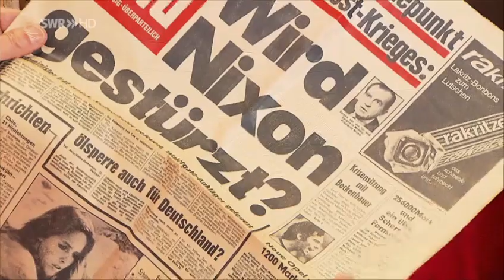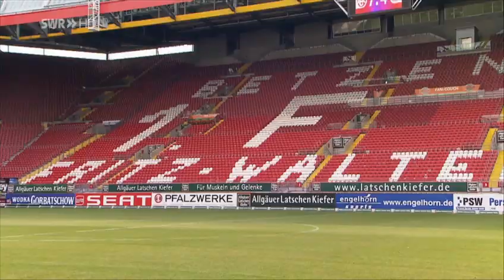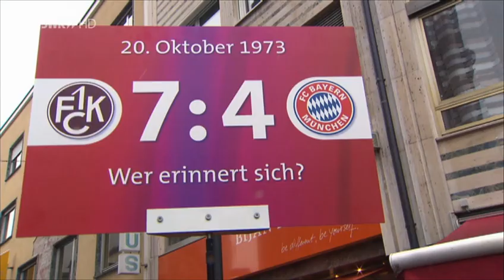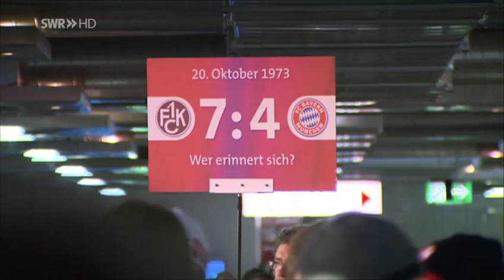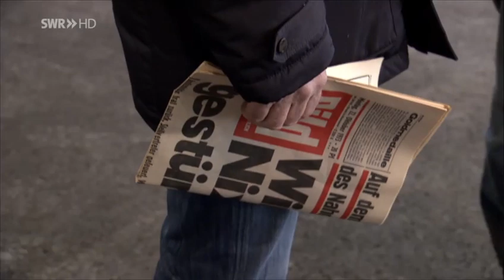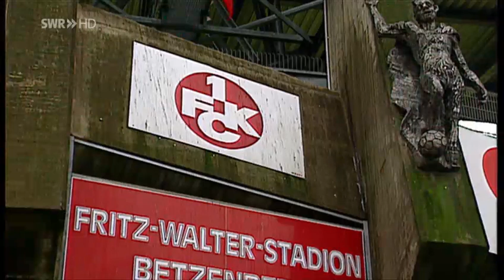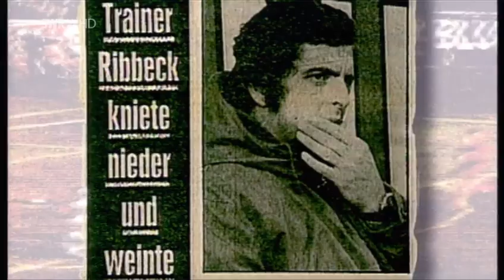Weißt du noch? FCK – Bayern 7:4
Aufstellung 1. FC Kaiserslautern:
Josef Elting
Lothar Huber
Ernst Diehl
Dietmar Schwager
Fritz Fuchs
Klaus Toppmöller
Hermann Bitz
Herbert Laumen
Josef Pirrung
Roland Sandberg
Klaus Ackermann